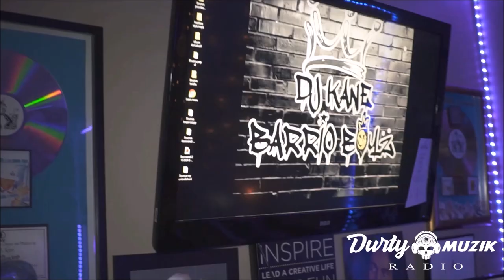DJ Kane Live Performance Durty Muzik Radio Concert Edition Ep. 11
The original voice of the Kumbia Kings Dj Kane takes us on an exlusive behind the scenes look at himself in the studio with San Antonio artist Big Kree. Along with an exclusive performance live from the "Home Plate" in San Antonio Texas!

Executive produced by: Leo Flo

Edited by: Leo Flo